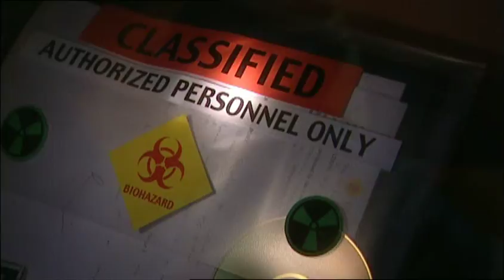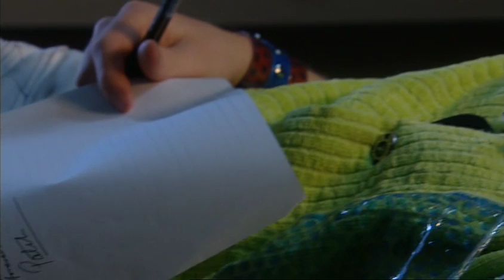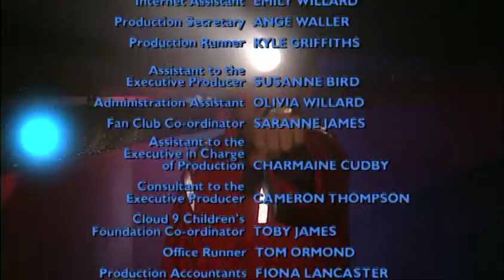The Tribe - Season 4 - Episode 50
Episode Fifty of The Tribe Series Four! | Jay, Ebony and Amber return to an eerily quiet city. Patch tries to talk to Dee but loses his nerve. May broods as Pride and Salene’s romance rekindles. Encouraged by Lex, Siva delivers an ultimatum to Ebony. But Ebony has her own victory plans firmly in mind.